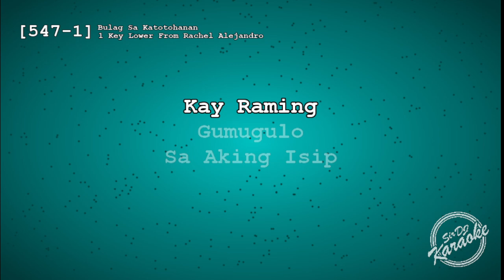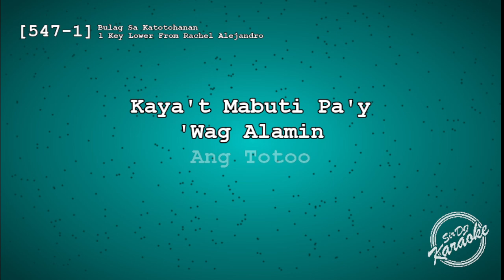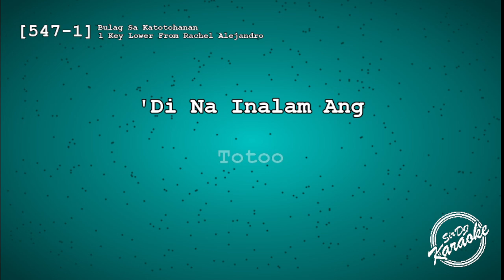[547-1] Bulag Sa Katotohanan - 1 Key Lower From Rachel Alejandro [Key of B]